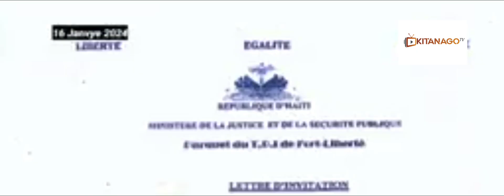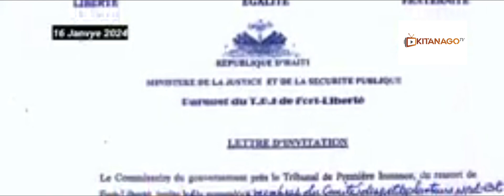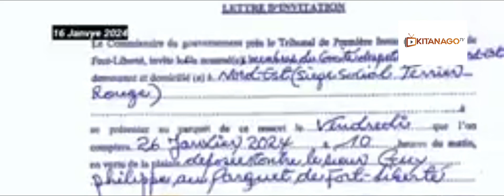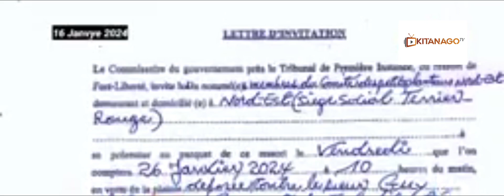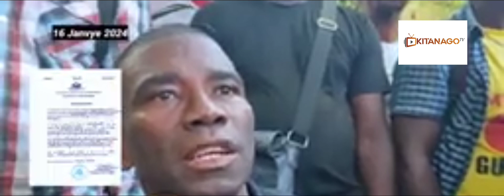Manda Pou Arete Guy Philippe? Envitasyon Devan Lajistis? Jeremi Kanpe - Youri Latortue Pran Nan Cho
machanzenAyiti kredi